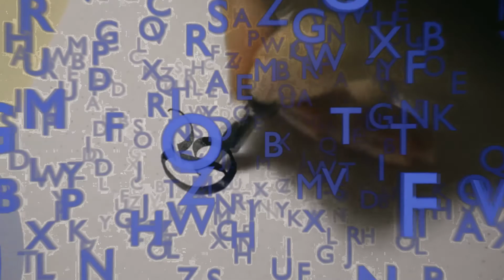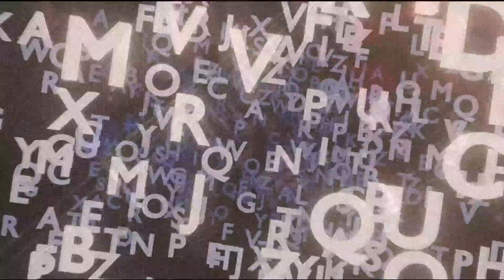O Vazio - Palavras Mudas (Remix 2021) Clipe Oficial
(Gravado rusticamente em um microfone de computador ao vivo dentro do "estúdio" QUARTO de uma casa na Bahia no ano de 2005.)
Banda: O Vazio
Álbum: Urtigas
Comp. Bruno P. S. Salgado e Saulo Henrique
Ano: 2005
Remix: 2021